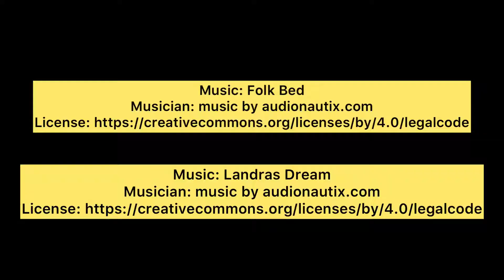MARCH BARN VLOG // We’re Having a Baby???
We’re going to have a tiny pair of hooves roaming around Bitless and Bareback Equestrian!!